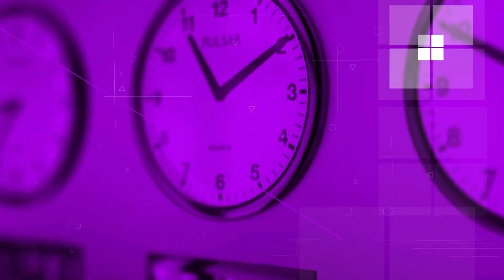"НАШИЯТ СЛЕДОБЕД"-БСТВ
"НАШИЯТ СЛЕДОБЕД"-с Юлия Тупалская разговаряме за Психосоматиката!